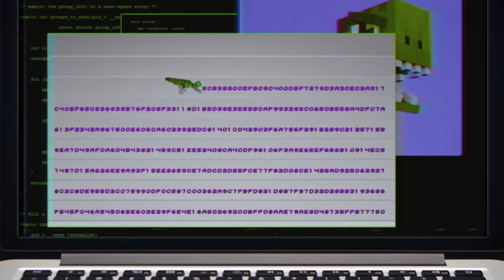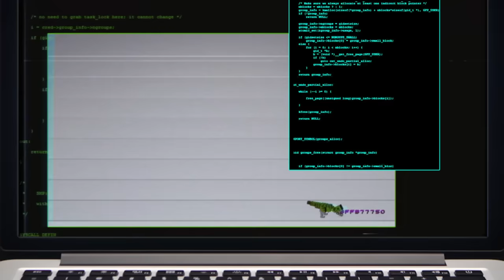MIRACULOUS | 🐞 ROBOSTUS 🐞 | Tales of Ladybug and Cat Noir